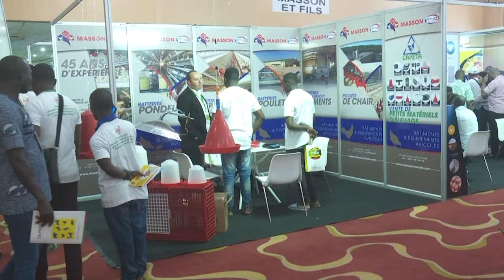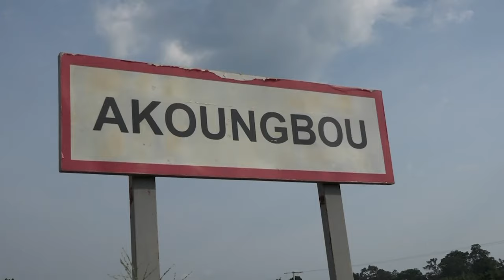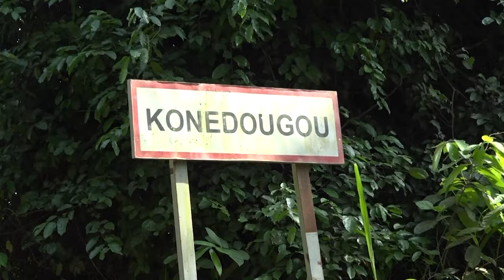Le 06 Heures 30 de RTI 1 du 28 avril 2024 par Carmelle Dia